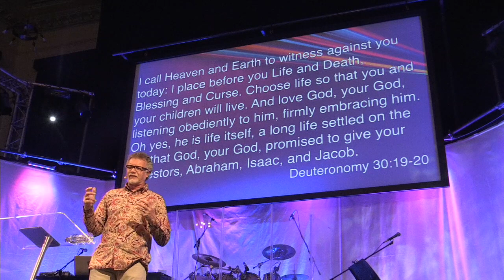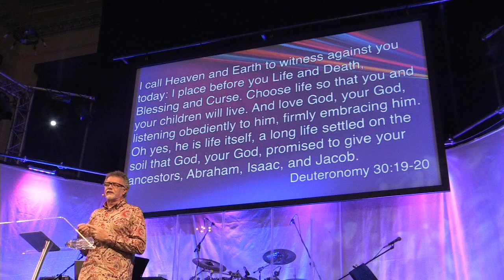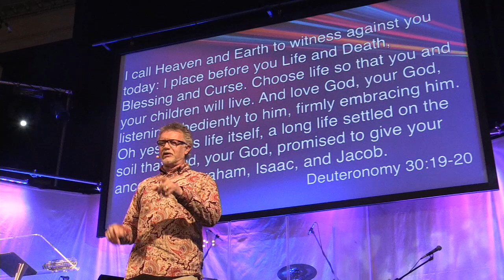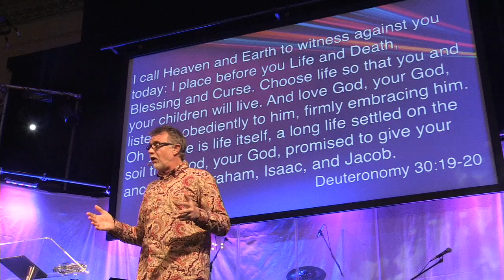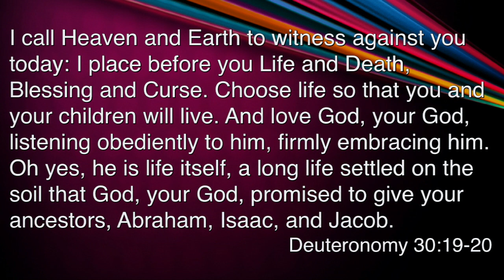The Fourth Man Principle | Anth Chapman | Sat 1 Jul 2017